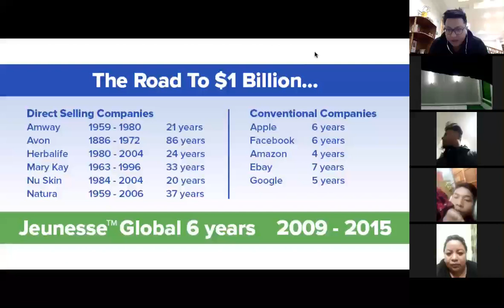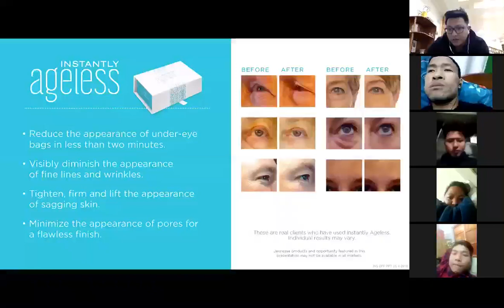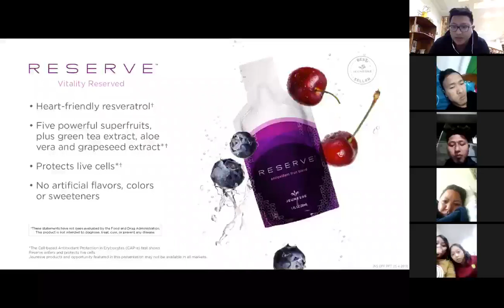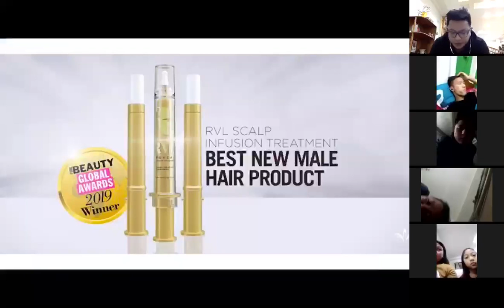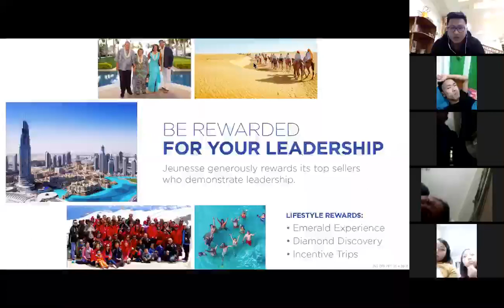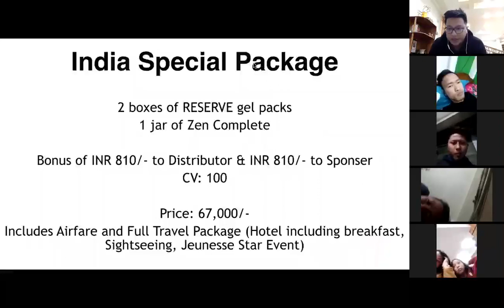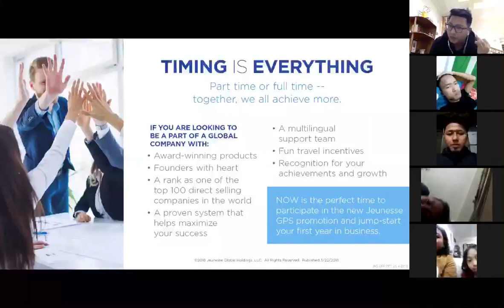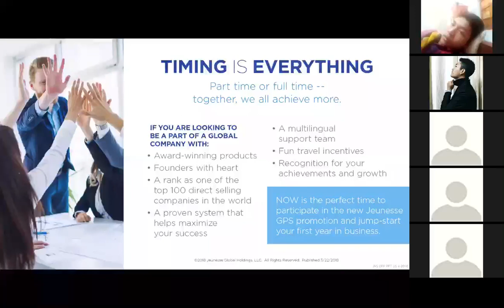21st Jan ‘20 | Zoom Meeting | Jeunesse Online Presentation in Mizo